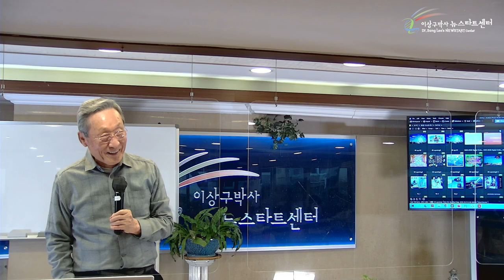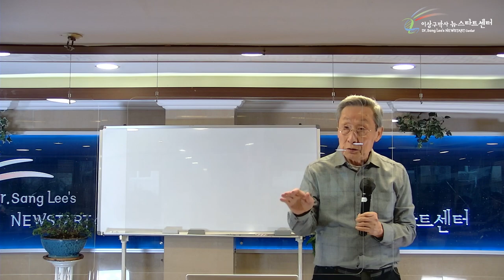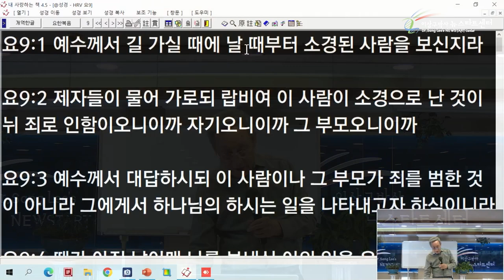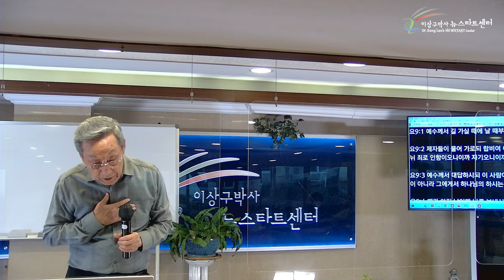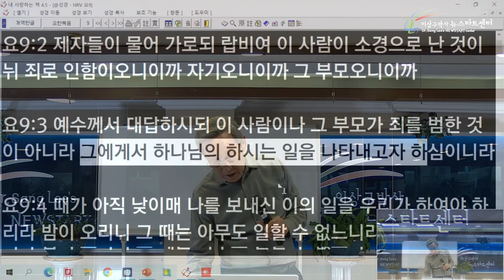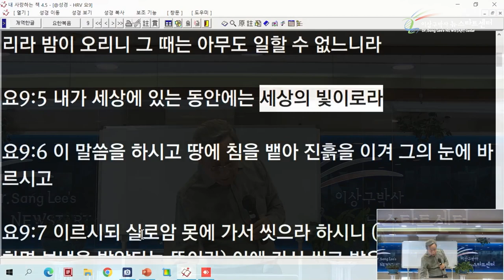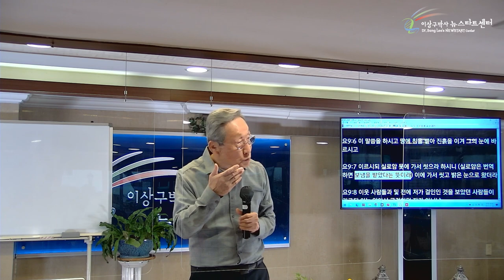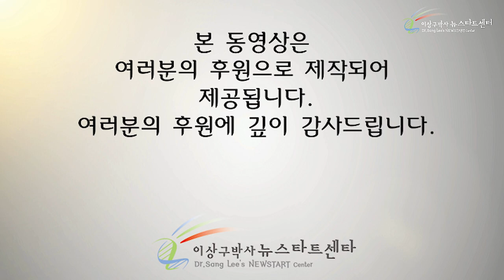[18강] 기상천외한 하나님